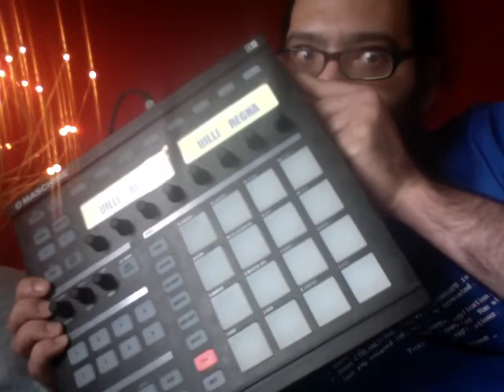Fun with the Maschine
Me childishly showing off my hacks on the Maschine.

To see what I did, head over for information and source code.